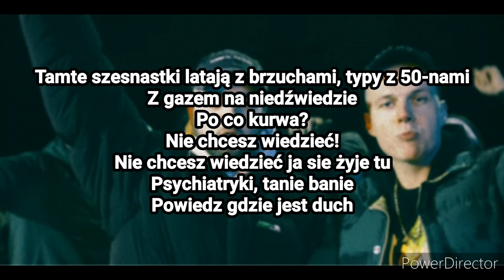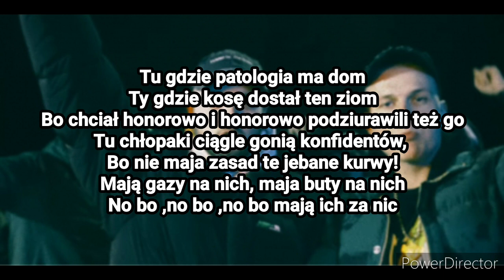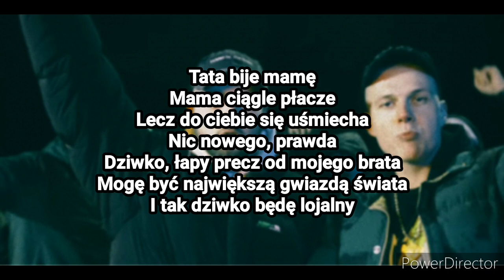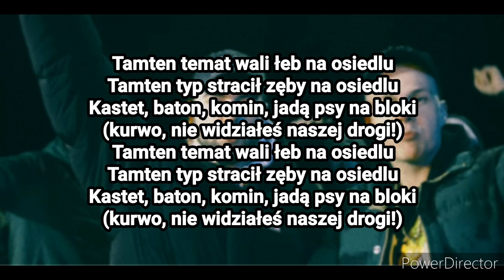Szpaku & Kubi Producent ft. Bedoes - Na osiedlu - Tekst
Uwaga! nie jestem autorem tekstu i muzyki, moim zamiarem nie jest łamanie praw autorskich!

W komentarzach piszcie utwory które chcielibyście zobaczyć z tekstem.

Jeżeli jesteś właścicielem utworu, i nie chcesz abym go udostępniał, przed zgłoszeniem napisz do mnie e-mail. Utwór zostanie natychmiast usunięty.